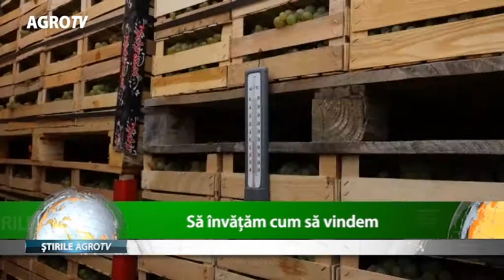Sa invatam cum sa vindem 07 03 2018